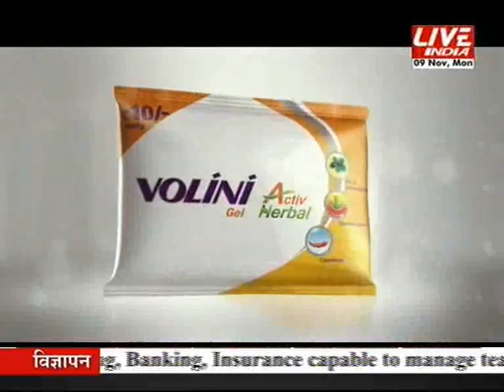Why Satrughn Sinha Angry With His Own Party Over Bihar Election